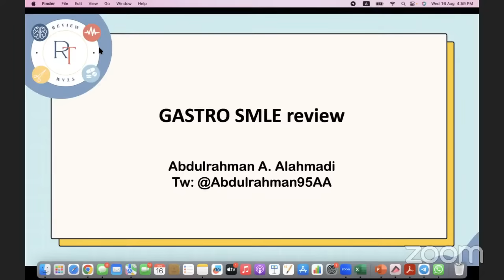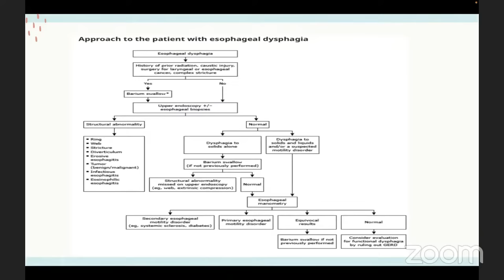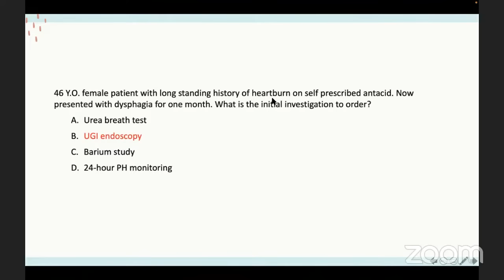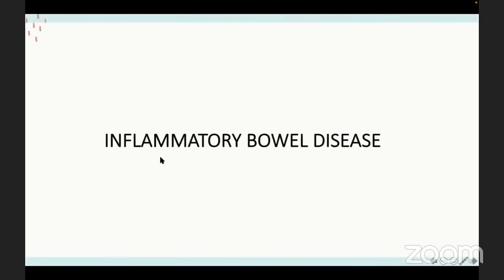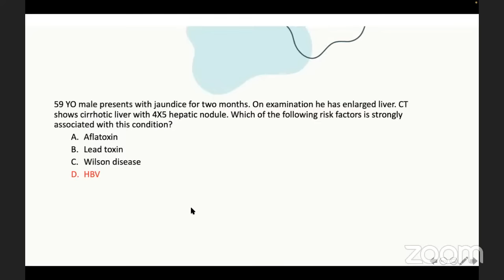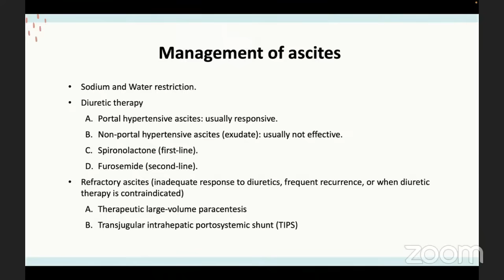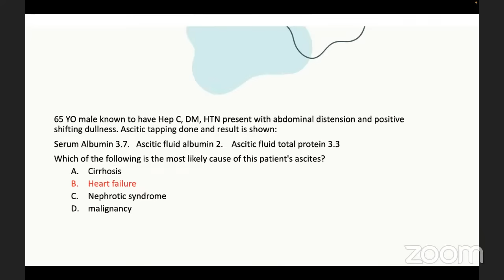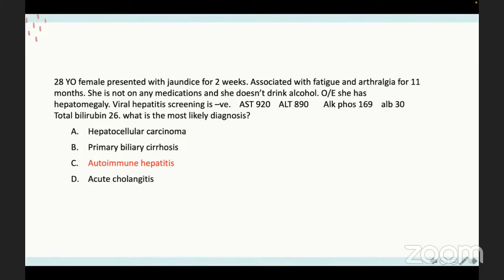SMLE review course 2023 - Gastroenterology- Dr.Abdulrahman Al-Ahmadi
The topics we will reviewed

00:00 Introduction
0:01:26 Esophageal Disease
0:27:05 Pancreatic Disease
0:36:33 Inflammatory Bowel Disease
0:52:27 UGIB
0:57:05 Chronic liver Disease
1:17:12 PUD
1:20:16 Jaundice